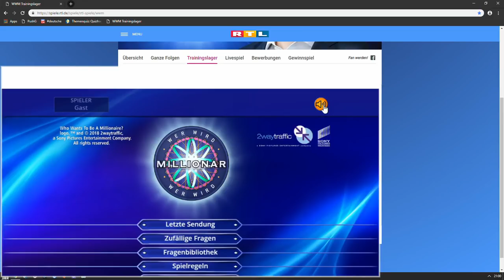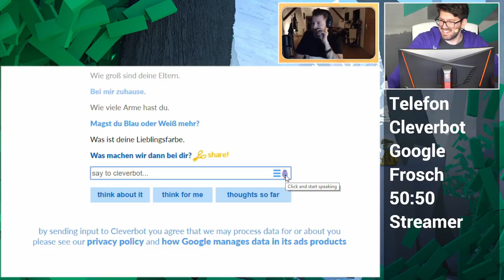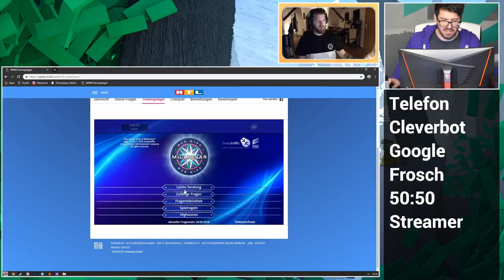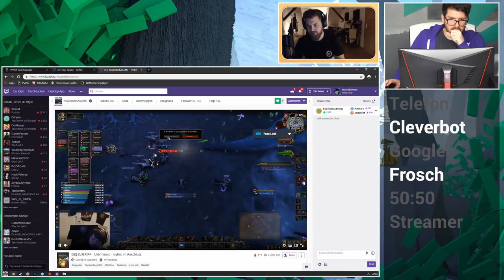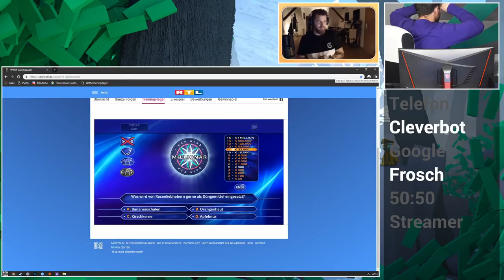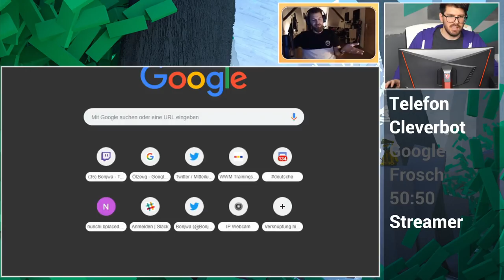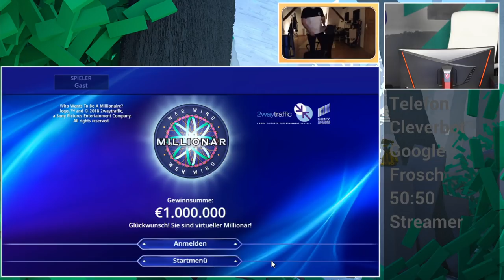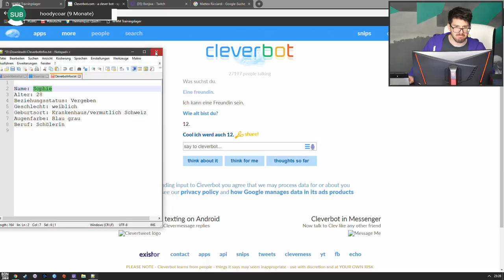Wer wird Millionär #03 mit Matteo und Hauke